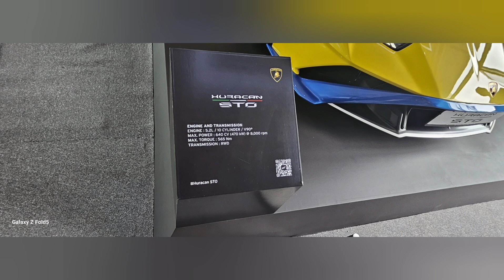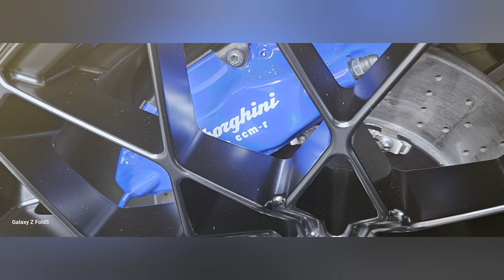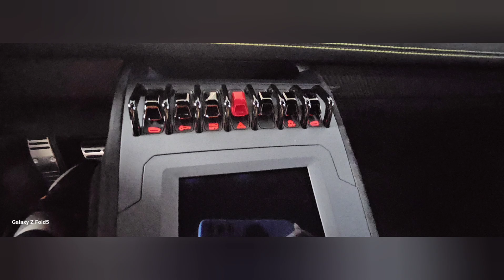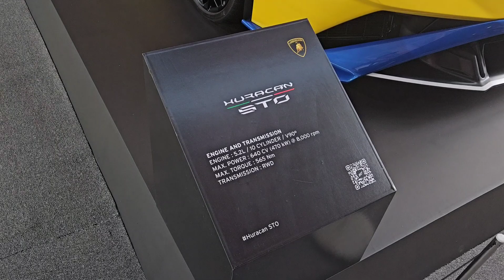람보르기니 우라칸sto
이 전시장에선 노란색과 파란색 조합이 전시되어 있다